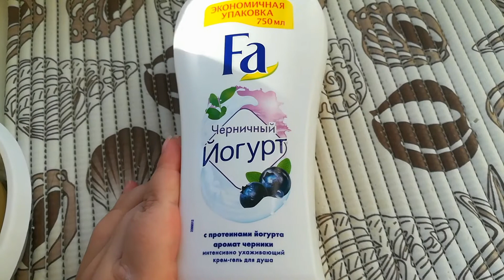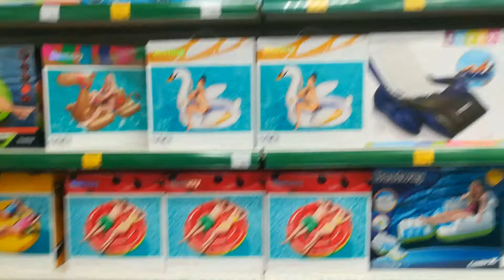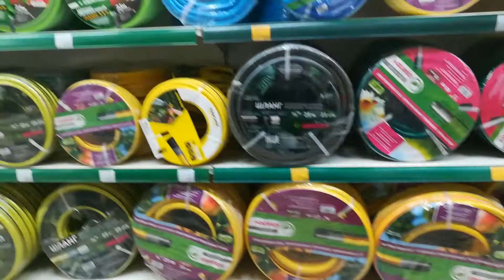Влог: Моя новая палетка от revolution. Поехали с мамой по магазинам.